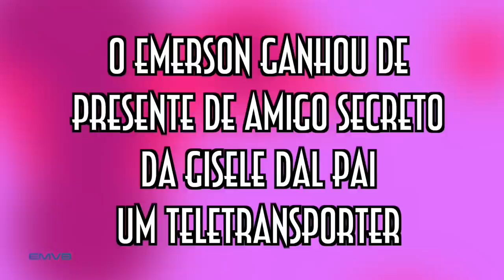YoutuBESTAS com Mandy - EMVB - Emerson Martins Video Blog 2015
Sexta edição do quadro YoutuBestas, onde Emerson recebe um convidado para conversar sobre alguns assuntos da internet.

Nessa edição você conhece Mandy do Mandy e Mais, uma YouTuber que vive no Canada, que mostra o cotidiano da vida canadense além de dar dicas sobre tudo relacionado ao país.

Divirta-se!

Matérias citadas:

Cheirar pum pode prevenir câncer, ataque cardíaco e demência, diz estudo

As 30 imagens aéreas mais surpreendentes que você já viu.

5 Coisas que te deixam mais burro.